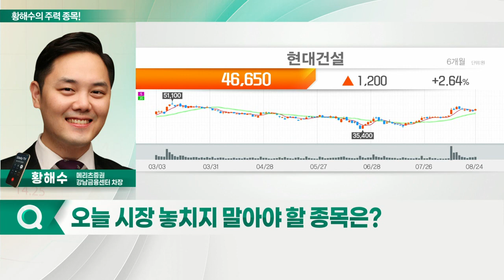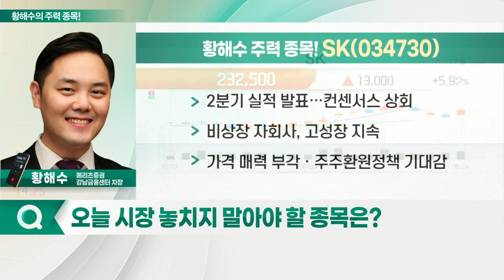현대건설, SK, 에스티팜, 루닛_황해수의 주력 종목 (20220825)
1. 현대건설(000720)
2. 에스티팜(237690)
3. SK(034730)
4. 루닛(328130)

- 2분기 컨센서스 부합 실적 발표
- 올해 해외 사업부, 외형성장의 원년
- 고마진 주택부문 반등: 해외 수주 증가… 이익 레버리지 효과

SK(034730)
- 2분기 실적 발표… 컨센서스 상회
- 비상장 자회사, 고성장 지속
- 가격 매력 부각ㆍ주주환원정책 기대감